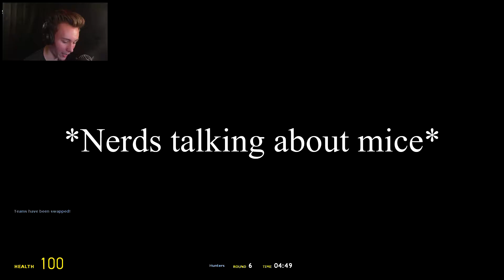Stuck in Italy | Garry's Mod Prop Hunt Funny Moments #2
PART 2 - Join us on our clusterf*ck of mischief and hilariousness!

Links & stuff:

→ sc: prazmile_31